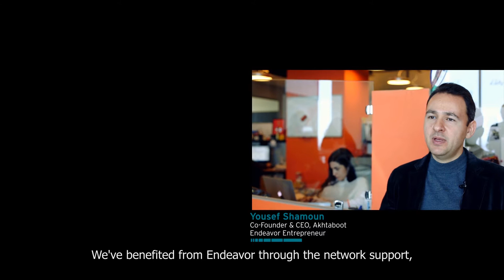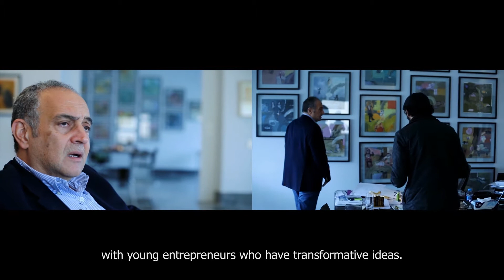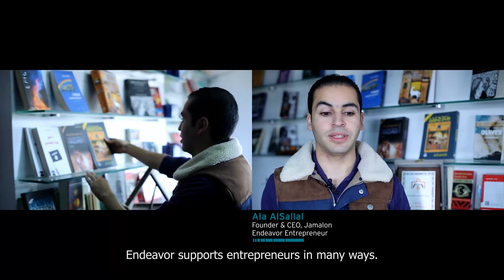Endeavor Jordan - June 2015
Amman - June 2015 - Endeavor Jordan video presented at the 59th Endeavor Internationational Selection Panel (ISP) in Jordan. This video showcases the success story of Endeavor Jordan through the eyes of its board members, entrepreneurs and management.